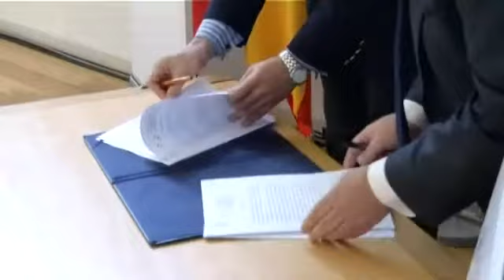Feijoo, líder de las euroregiones